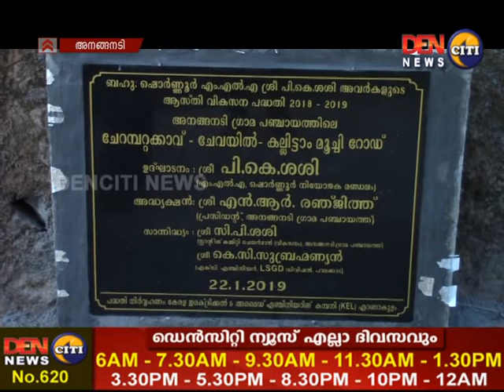22-01-2019 നു DENCITI NEWS സംപ്രേഷണം ചെയ്ത പ്രാദേശിക വാർത്തയുടെ പൂർണരൂപം.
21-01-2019 നു DENCITI NEWS സംപ്രേഷണം ചെയ്ത പ്രാദേശിക വാർത്തയുടെ പൂർണരൂപം.